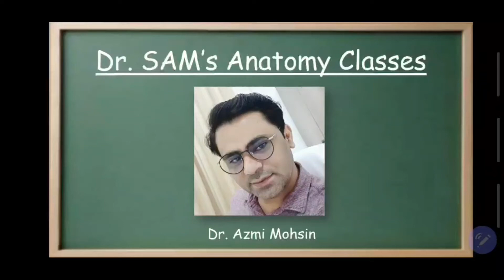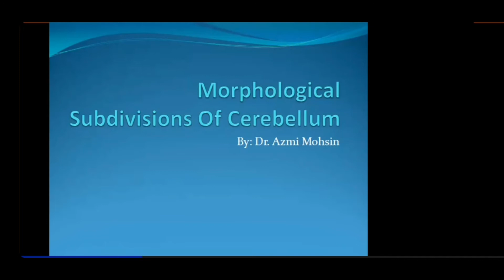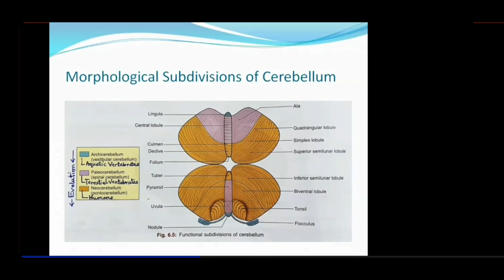CEREBELLUM: Morphological Subdivisions. By Dr. Azmi Mohsin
This lecture includes:

Neuroanatomy
Morphological Subdivisions of cerebellum
Archicerebellum
Vestibular cerebellum
Acuatic life
Paleocerebellum
Spinal cerebellum
Terrestrial animals
Neocerebellum
Pontocerebellum
Human beings

By:
Dr. SAM
Live lecture recorded on 26 September 2020

For easier way of discussing Anatomy MCQs (instant answer) and sharing Doubts you can join this telegram group. It's safe, your number does not reflects in this.